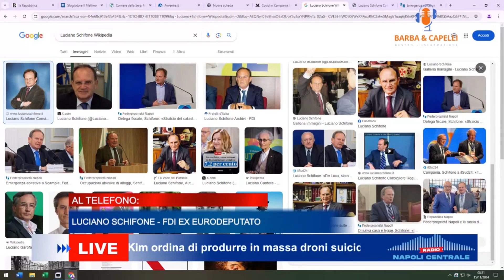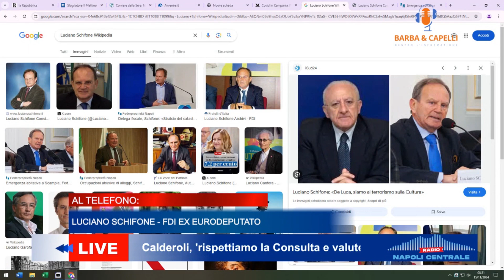Luciano Schifone, bene il lavoro di Valditara e Piantedosi contro la violenza giovanile a Napoli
Barba&Capelli con Corrado Gabriele e Antonio 15/11